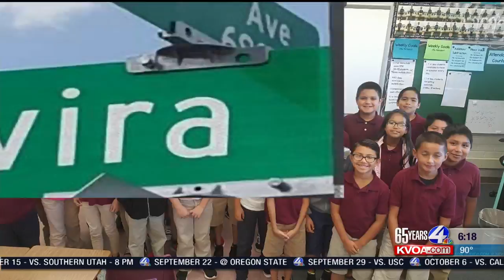KVOA visits Elvira Elementary For Career Day